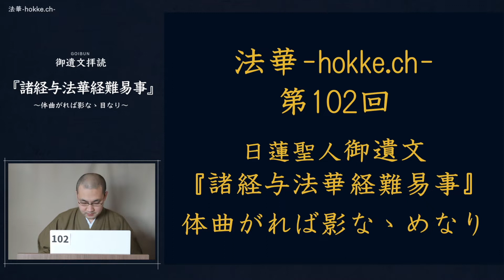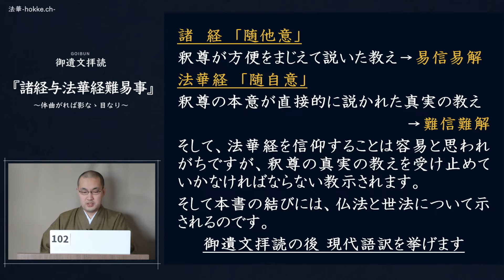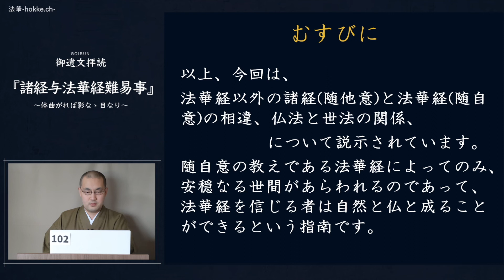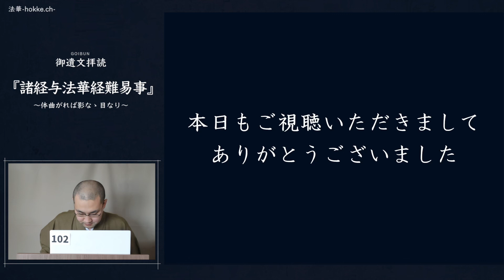102 日蓮聖人御遺文『諸経与法華経難易事』～体曲がれば影なゝ目なり～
日蓮聖人は、仏法と世間の関係を、｢体と影｣に譬えており、影となる世間の乱れは、本体である仏法の乱れであると指南をされています。
つまり、世の中の乱れは、誤った教えが流布していることに起因するというのです。
そのことについて、御遺文より取り上げることといたします。

『諸経与法華経難易事』しょきょうとほけきょうとなんいのこと（諸経と法華経と難易の事）
「仏法ようやく顛倒しければ、世間もまた濁乱せり。仏法は体のごとし。世間はかげのごとし。体曲がれば影なゝめなり。幸なるは我が一門、仏意に随つて、自然に薩般若海に流入す。苦しきは世間の学者、随他意を信じて苦海に沈まん」『昭和定本日蓮聖人遺文』１７５２ページ